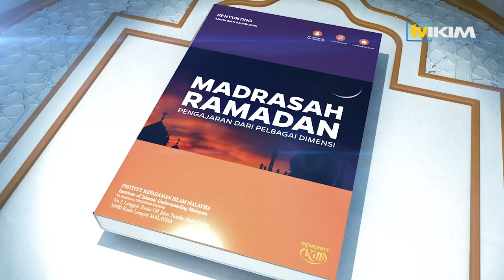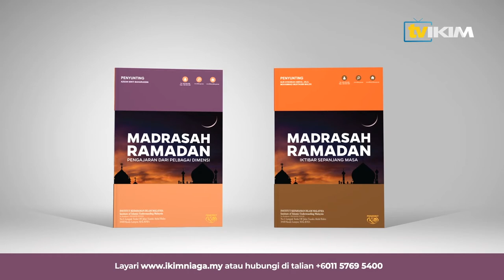Madrasah Ramadan - "Pembaziran Makanan Cemar Ramadan"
Tajuk : Pembaziran Makanan Cemar Ramadan
Penyumbang : Azrina Sobian,
Felow Pusat Kajian Sains & Alam Sekitar IKIM

Tonton bingkisan tazkirah yang diadaptasi dari Buku Madrasah Ramadan Terbitan IKIM. Pelbagai topik disajikan sepanjang bulan Ramadan